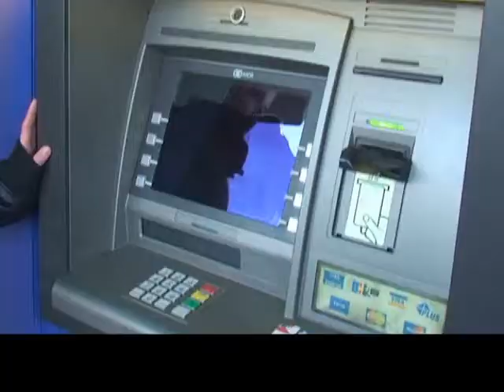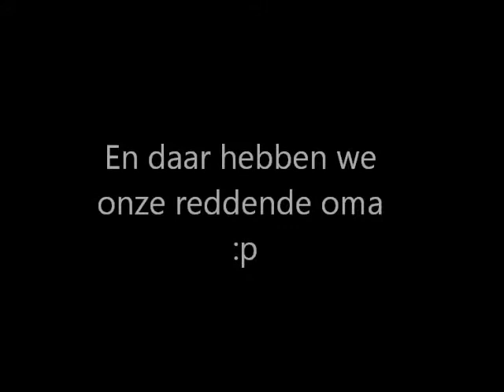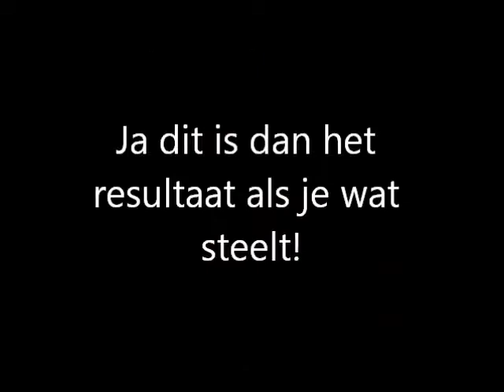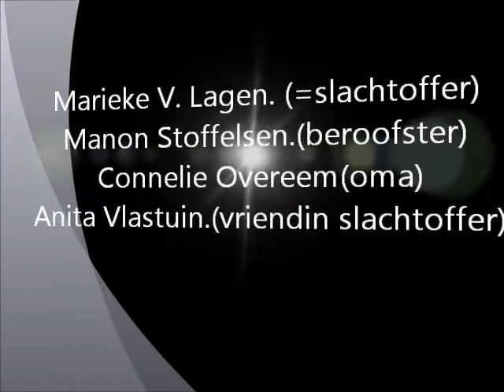Jfc CKV- De overval.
Kut film!